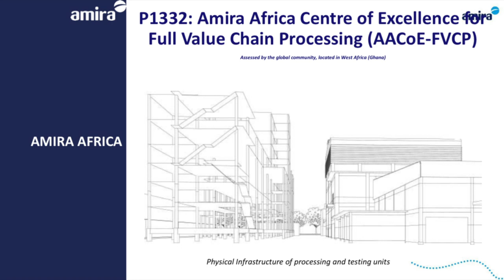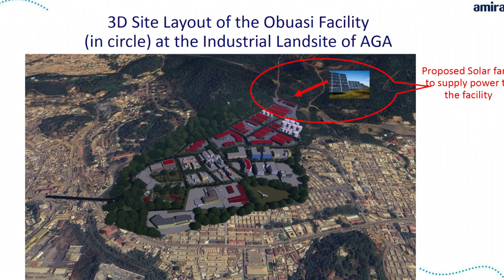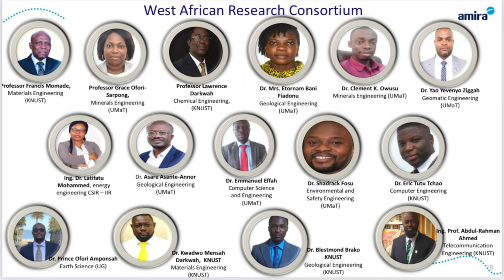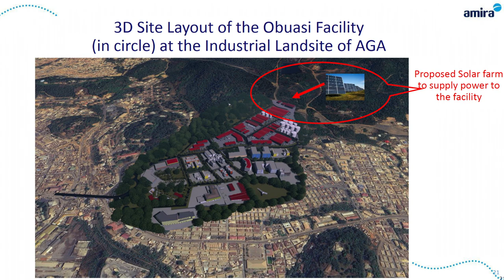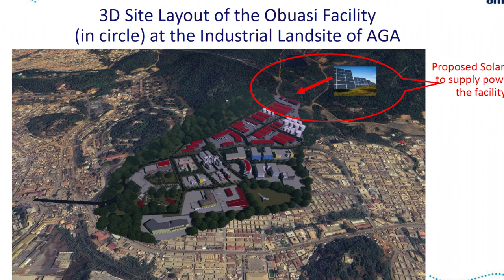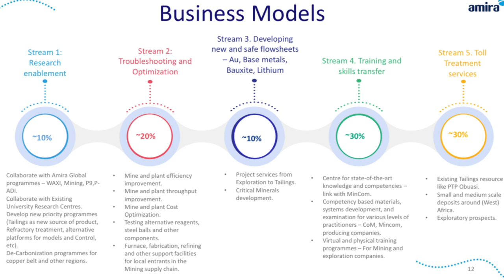Join Amira Global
Join Amira Global, a non for profit, 87 Mining producing and supply member organisation,  to establish the Africa Centre of Excellence for full value chain mineral processing in Ghana